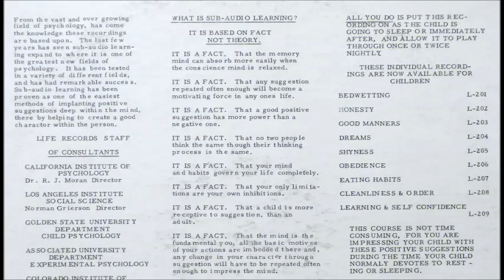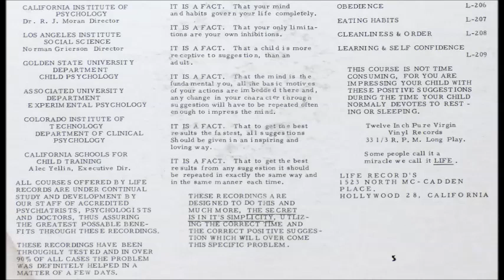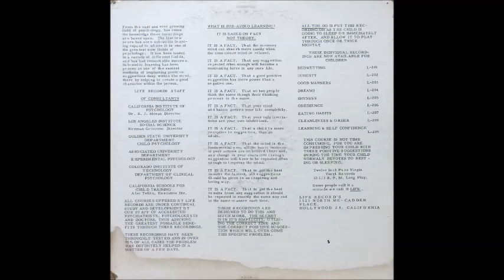Learning And Self-Confidence [1960s Childrens Self-help]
"Introduction For Parents" and "Learning And Self-Confidence" from the album of the same name.